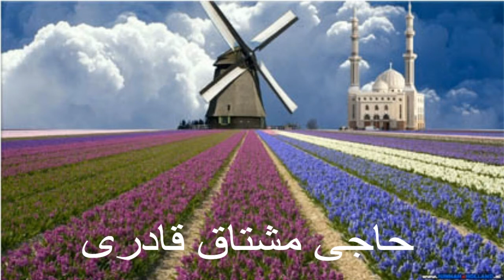Haji Mushtaq Qadri - یا شھید کربلا - Ya Shaheed e karbala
A very beautiful naat by a great preacher Haji Mushtaq Qadri (died 2002) - very melodious voice and excellent vocals